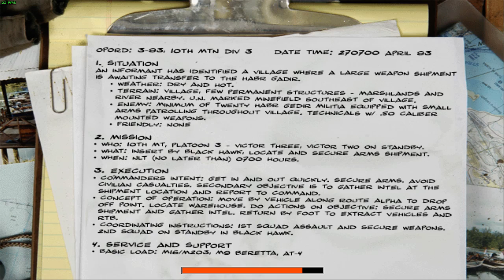Delta Force: Black Hawk Down - Walkthrough #3 "River Raid"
This is the 3nd mission of DF:BHD. Its a shorty but Its fun! This whole campaign and game is fun! I recommend getting this game for everyone! If you can't afford call of duty... At 11:02 an alligator dies and makes a sad sound :'( If you want to hear it, its really sad...